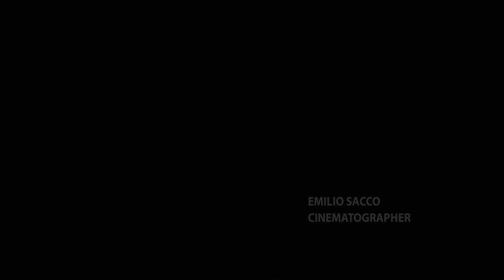Veronica Foconica - aerial silks act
Choreographed by Veronica Foconica
Video by Emilio Sacco
Song: River - Ibeyi